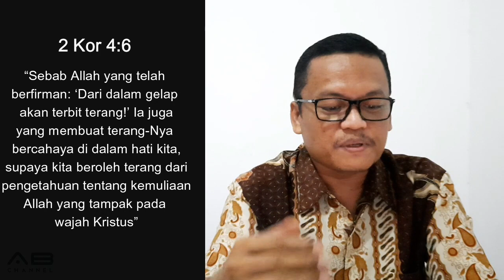Sekolah Sabat 10 Menit | Pelajaran 5 | YESUS SEBAGAI GURU AGUNG | Kuartal 4 - 2020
YESUS SEBAGAI GURU AGUNG

Seri Pelajaran Triwulan 4 - 2020 : PENDIDIKAN